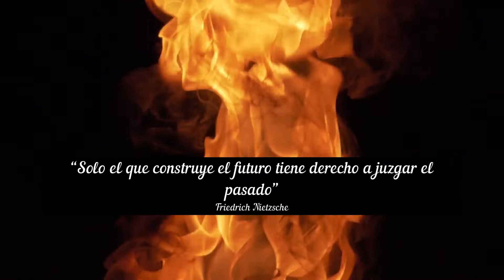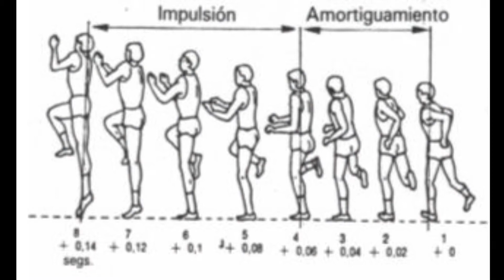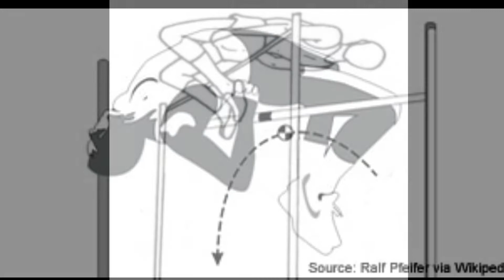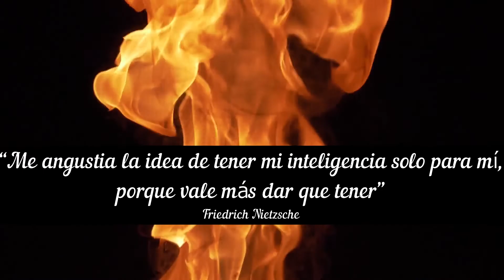La valiente innovación de Dick Fosbury que cambió para siempre el Salto de Altura (Fosbury Flop)